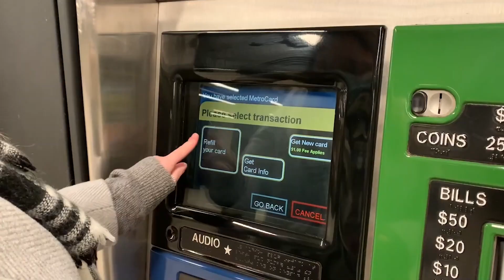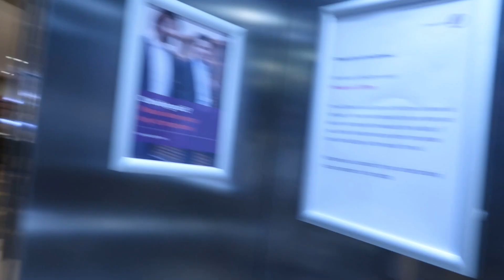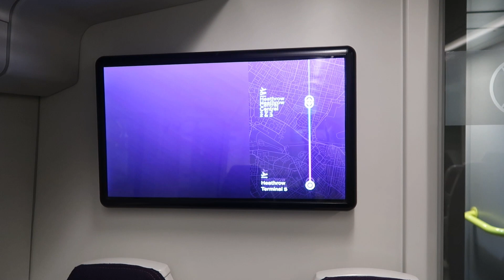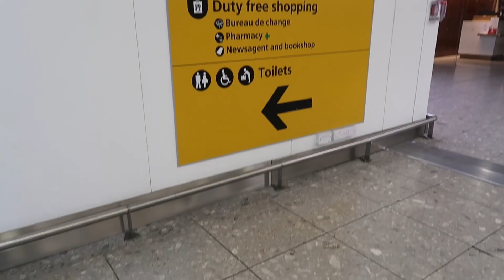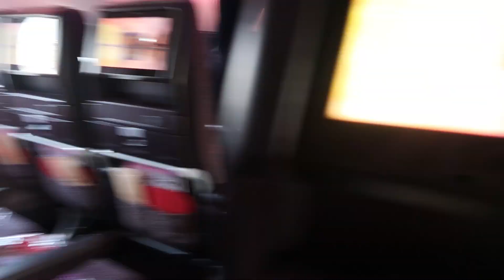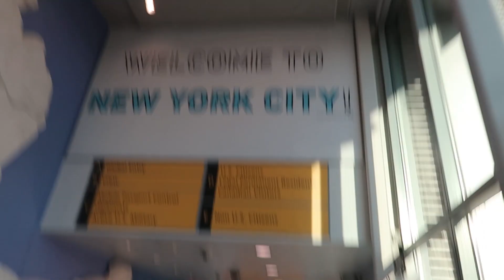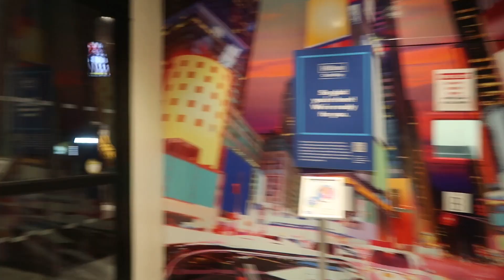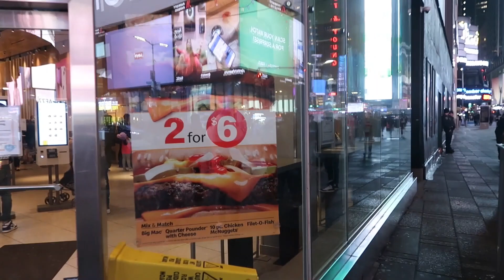TRAVEL DAY | NEW YORK CITY | VIRGIN ATLANTIC | DOUBLE TREE BY HILTON TIMES SQUARE WEST | JAN 2022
In this episode, we wake up early after a nights stay at the Premier Inn at Heathrow Terminal 4, ready for rest and relaxation in the No 1 Lounge at Heathrow Terminal 3. After 3 hours in the lounge we boarded our Virgin Atlantic Airways flight bound for the big apple.
Once arrived at JFK airport, we took the long subway journey to Manhattan were we checked into The Double Tree by Hilton Times Square West, our hotel for the week, before exploring the big lights of Times Square.

Love
Jess & Wayne
xxx

CANON POWERSHOT G7 X MK II COMPACT CAMERA VLOGGING KIT: G7 X MK II Compact Camera Vlogging Kit